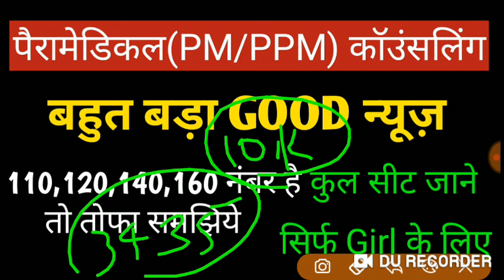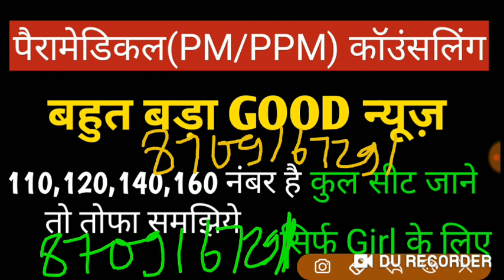GOOD न्यूज़ girl bihar paramedical(PM/PMD) total GNM/ANM seet | paramedical counselling start